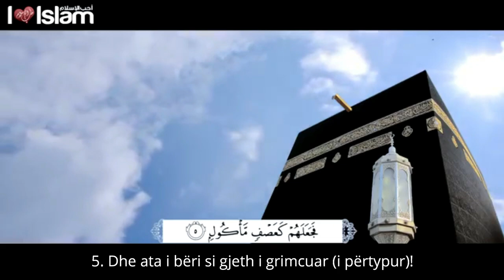Surja Fil - Poseduesit e Elefantit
► Recitues | القارئ
Muhammad al Muqit - محمد المقيط